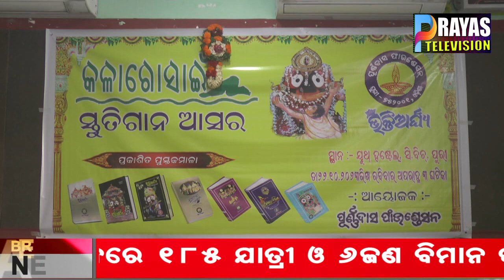‘ପୂର୍ଣ୍ଣବ୍ରହ୍ମ ସମ୍ମାନ-୨୦୨୩ ଏବଂ ‘ଶିଳାବ୍ରହ୍ମ ସମ୍ମାନ- ୨୦୨୩’